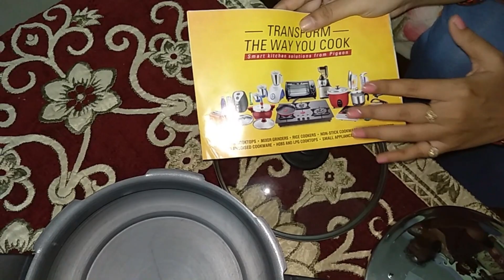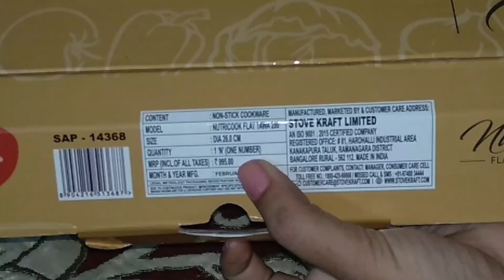Pigeon All In One Cooker / Pigeon Dosa Tawa Unboxing + Review